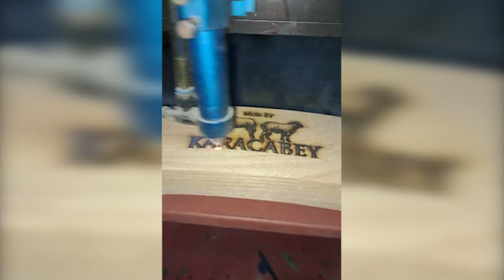"İLLE DE AHŞAP ! " - Mazel Orman Ürünleri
Sektörün yıldızları programı olarak siz değerli izleyicilerimize alanındaki öncü ve lider firmalarla buluşturmaya devam ediyoruz Bu bölümümüzde Sektöründe faaliyet gösteren konuğu oluyoruz. işletme sahibi ile yaptığımız röportajda ve yaptıkları işler hakkında bizleri bilgilendirdi.